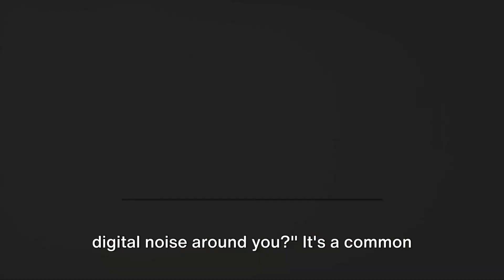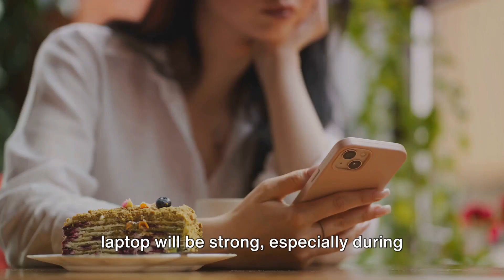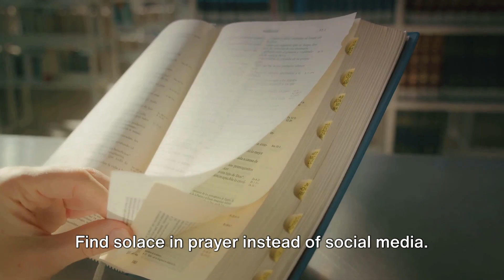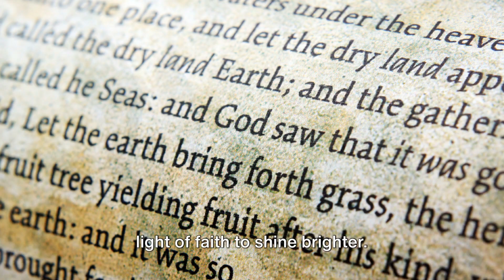Finding God in Silence: The 7-Day Digital Detox Challenge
In this video, join us for a transformative 7-day digital detox challenge where we delve into reconnecting with Christian faith and spirituality through personal experiences. Discover the benefits of unplugging from technology and immersing yourself in soul-nourishing activities. Let's embark on this journey together and explore the profound impact of mindful disconnect in our fast-paced world. Are you ready to prioritize your spiritual well-being?